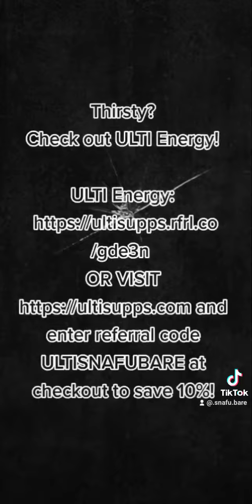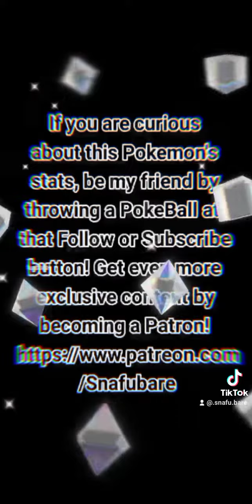Raid Battle! Zapdos! Pokemon GO! Stay to the end for a surprise!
and enter SNAFUBAREDUBS at checkout for a 10% price reduction!